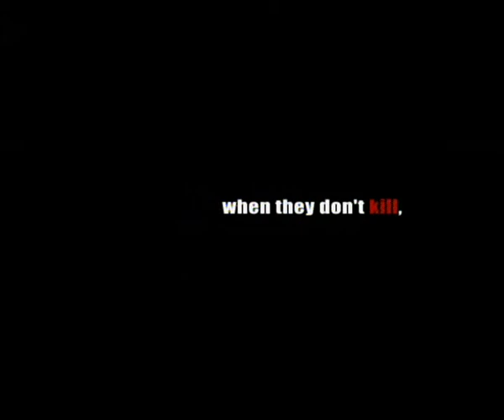The Mudboy Trailer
Buenos Aires, 1912. A series of brutal murders are sweeping the town.

Mateo (Juan Ciancio), a 10-year-old boy, holds a secret: sometimes his mind guides him to a dark place in his memory where he is eyewitness to a series of murders.

When his secret is revealed, many people think he is the murderer.

Estela, his mother (Maribel Verdú), with the help of a forensic policeman named Dr. Soria (Chete Lera), tries to find a rational explanation for the visions and then challenge the scepticism of Petrie (Daniel Freire), the police inspector.

Meanwhile murders continue... And chaos takes hold of the situation.